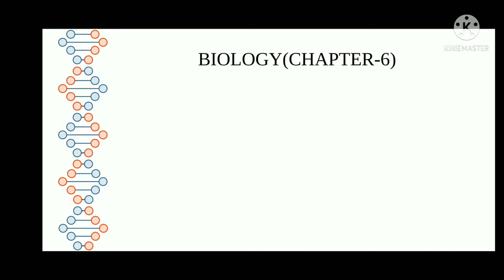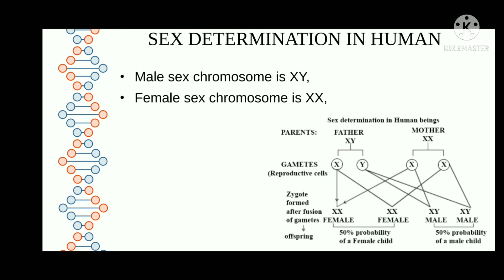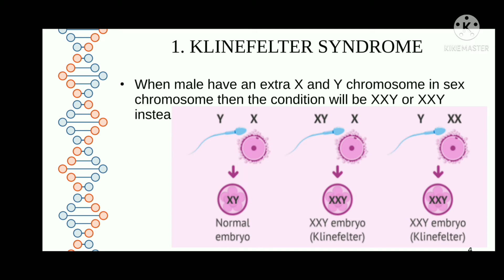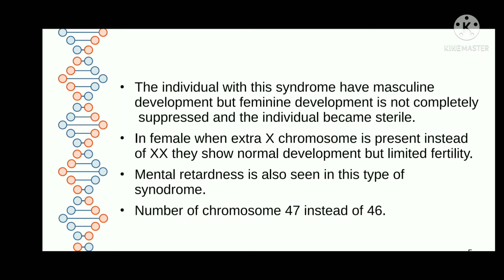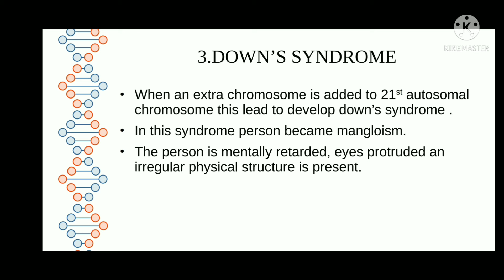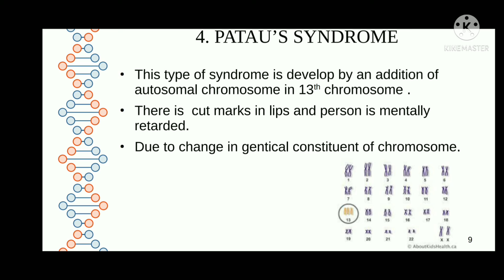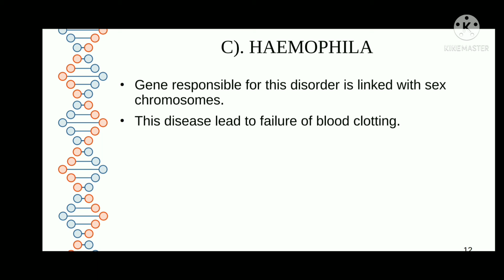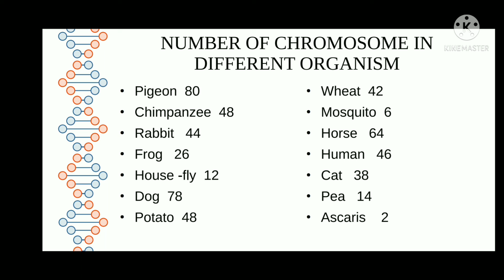Biology | Chapter-6 | Sex Determination In Human....